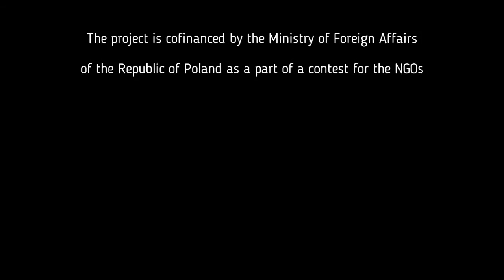Eva Iszoro – Spain, Poland The first Conference Voice Free Europe in Warsaw 12-13 11.2016